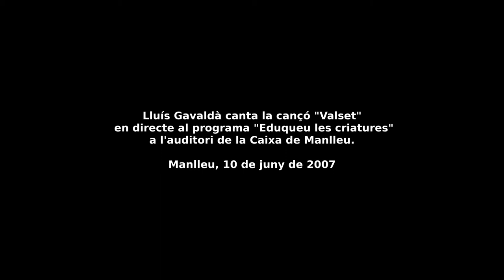LLUÍS GAVALDÀ "Valset"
El cantant dels Pets, Lluís Gavaldà, canta la cançó "Valset" en directe al programa d'en Carles Capdevila "Eduqueu les criatures".
Auditori de la seu central de la Caixa de Manlleu, 10 de juny de 2007.